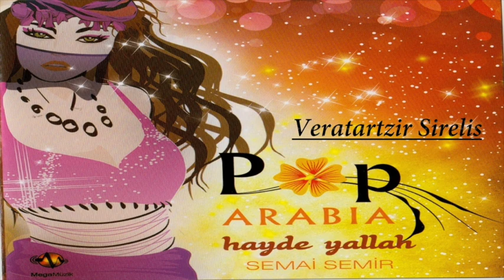Semai Semir - Veratarzir Sileris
POP ARABIA